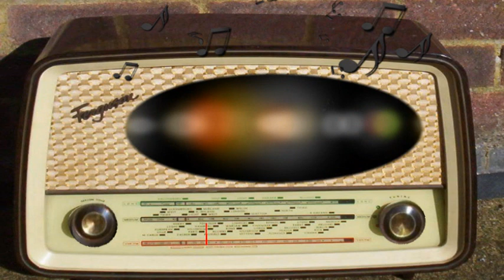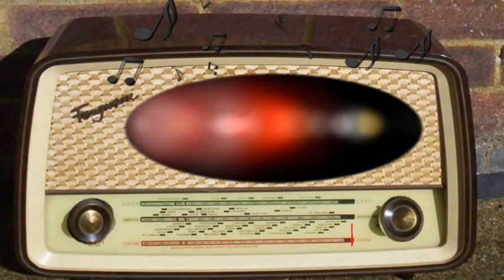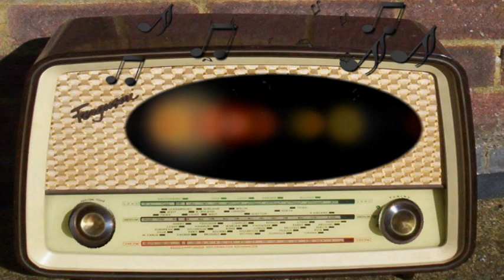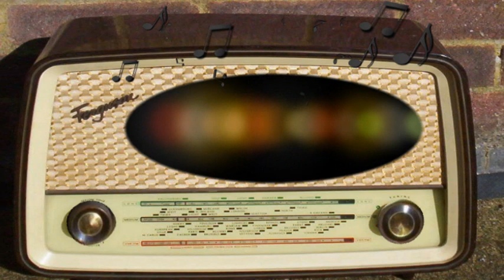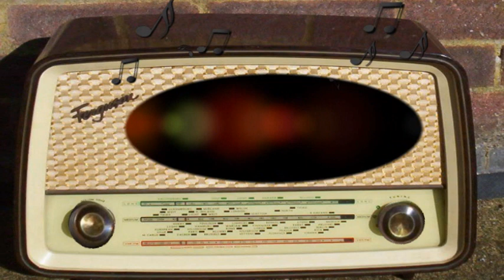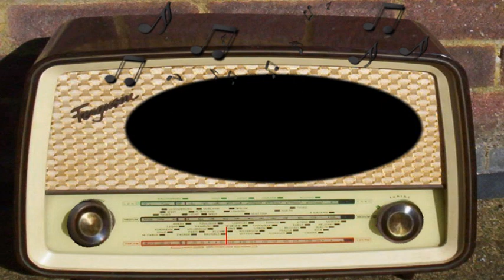Lux Radio Theater: The Clock (January 28th, 1946)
The Clock.
January 28th, 1946.
Episode 513.
Judy Garland, John Hodiak.